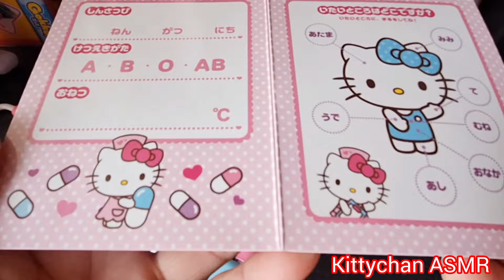6 Minutes Satisfying Video with Unboxing Hello Kitty Nurse Set and Playhouse Set ~ASMR